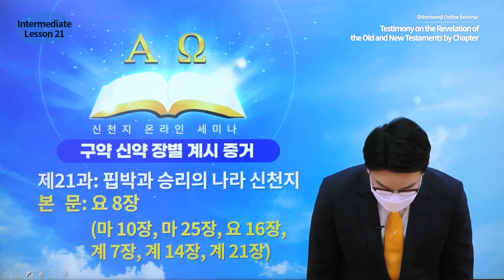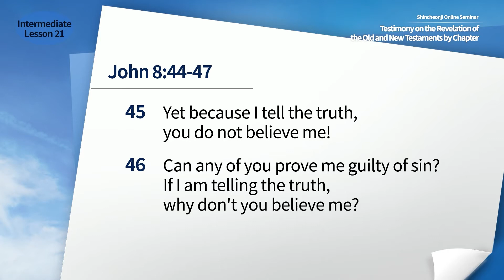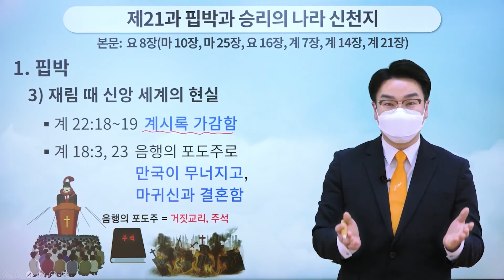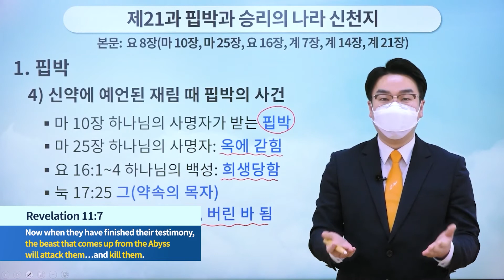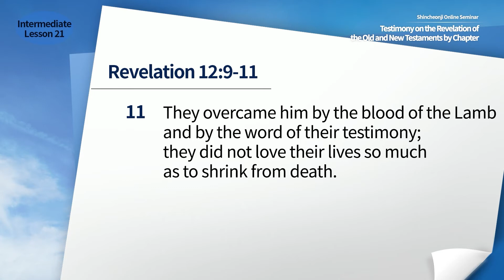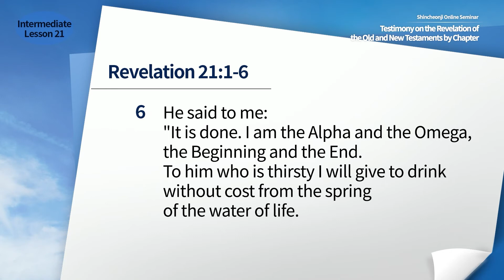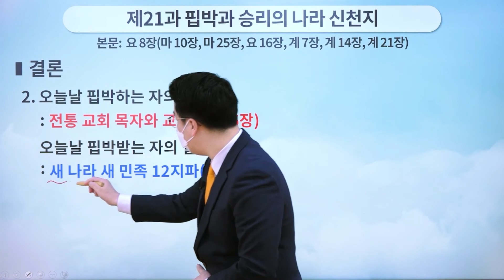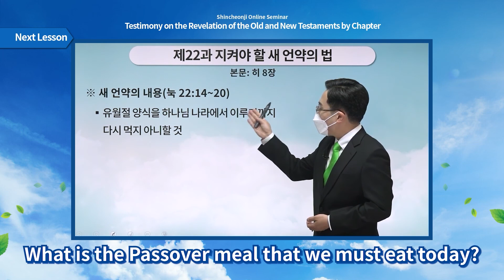[Lesson 21] Persecution and the Kingdom of Victory, Shincheonji